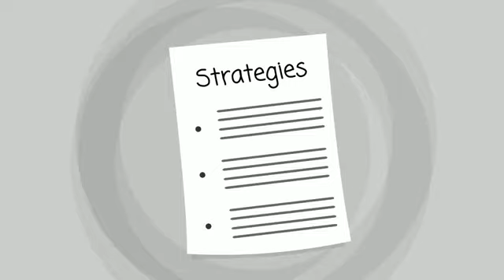ROUND MOUNTAIN TX Addiction Treatment | TOLL-FREE